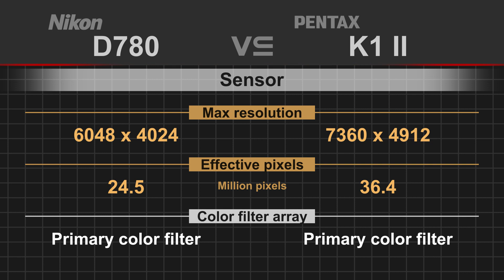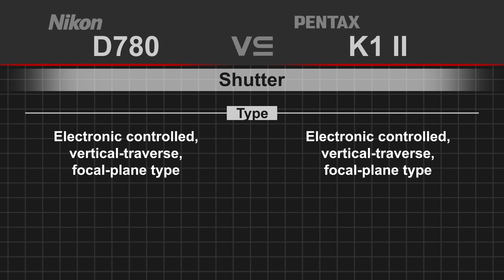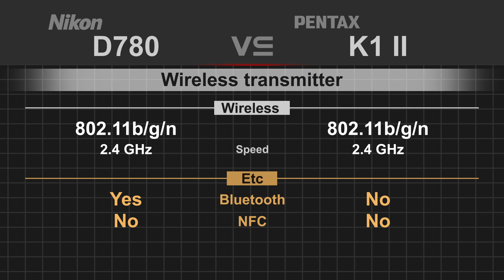Nikon D780 vs Pentax K1 II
Nikon D780
Pentax K1 II